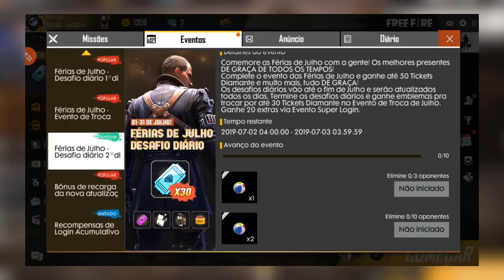COMO COLETAR OS TOKENS VÔLEI DE PRAIA NO FREE FIRE - GANHE MUITOS TOKENS VÔLEI DE PRAIA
No vídeo de hoje mostro como resgatar as recompensas como os 50 ticktes de dima e como coletar os tokens vôlei de praia no free fire

Rede social

2018, nova atualização free fire, como ganhar